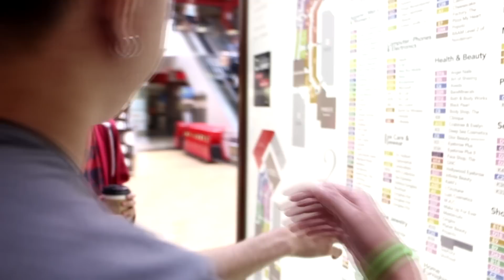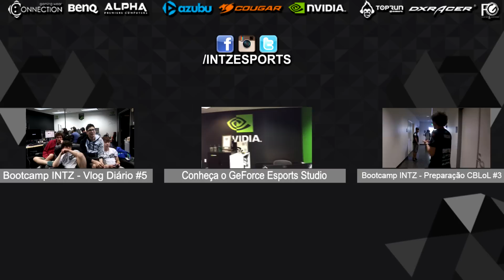Bootcamp INTZ - Preparação CBLoL #4 (FINAL)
Dê aquele LIKE no vídeo e ASSINE o nosso canal :)
#4 episódio e final mostrando cenas do nosso bootcamp na sede da NVIDIA, em Santa Clara, Estados Unidos.